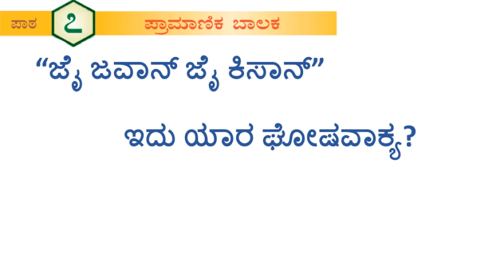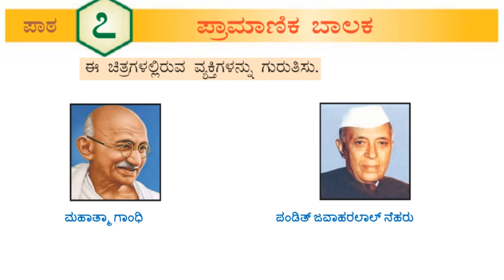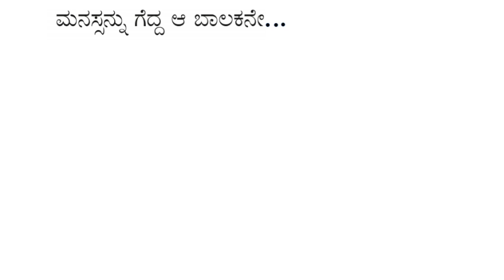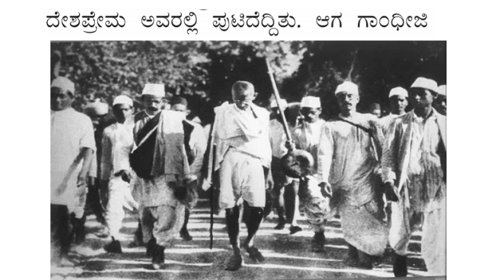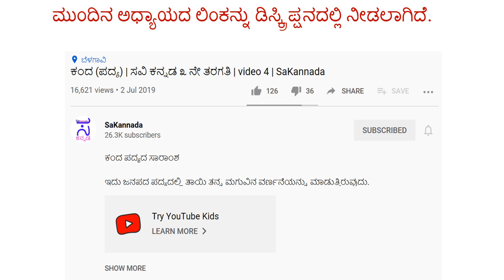ಪ್ರಾಮಾಣಿಕ ಬಾಲಕ | ಸವಿ ಕನ್ನಡ 3 ನೇ ತರಗತಿ | SaKannada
7 chapter 3rd standard savi Kannada Karnataka text book